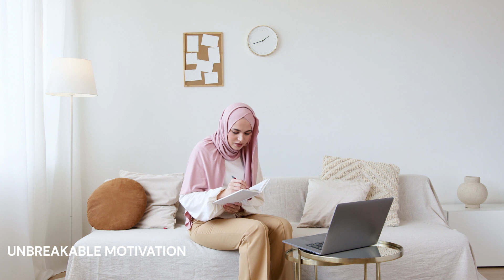FIND YOUR PASSION! | MOTIVATION | JAG SINGH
WHO AM I? WHY DO I DO WHAT I DO?

FOLLLOW ME ON TWITTER FOR CONSTANT INSPIRATION ~ @jagsingh_ican

I really, really appreciate it!
Much Love,
Jag